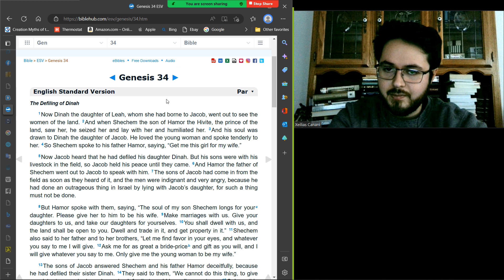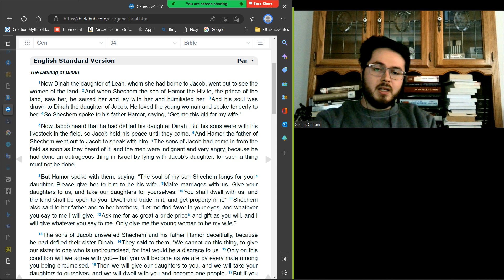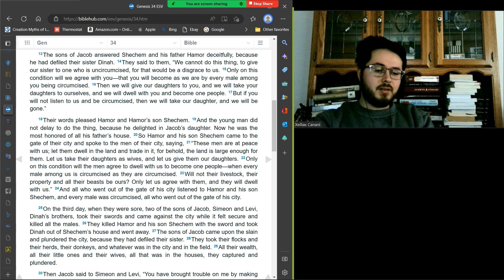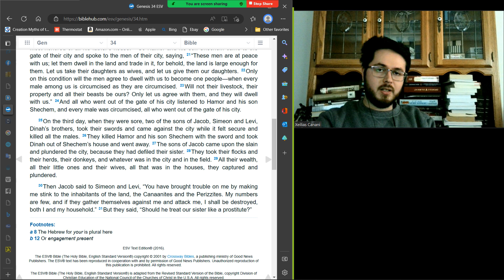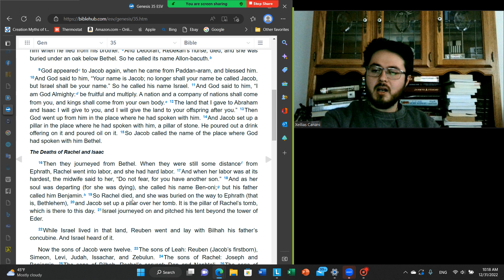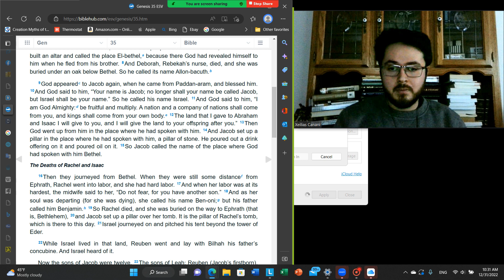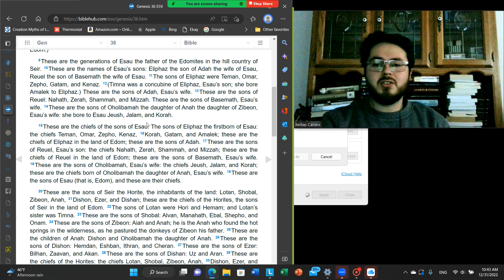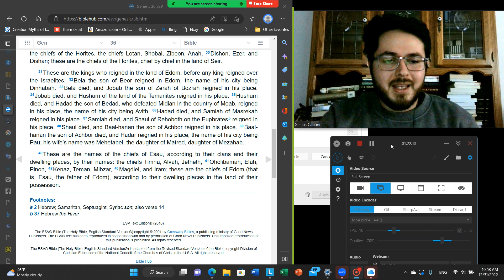Messianic Bible Study 17: Genesis 34-36, Dinah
Hi all! This study is an attempt at a messianic commentary on the whole Bible that I think is really important for us to do. I think Messianics rarely, if ever, do a wholistic study of the Bible, so I want to throw my lot in and hopefully give my fellow Messianics a way to present their beliefs. With that said, I'm not great at structuring my materials perfectly, so I figured a commentary on the Bible is probably the best way to go about it for my personality.